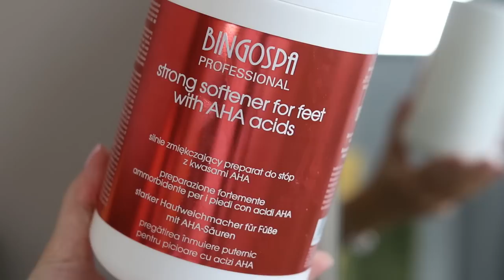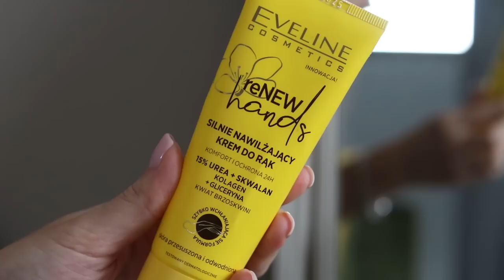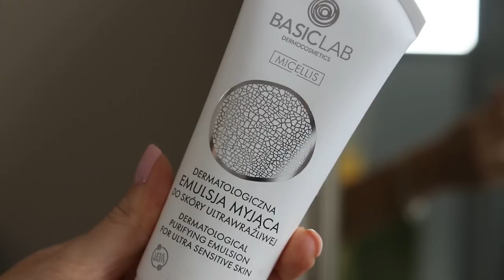ASY URODOWE 💄 💋 - NAJLEPSI OSTATNICH MIESIĘCY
SÓL KOLAGONOWA DO KĄPIELI BINGOSPA
Prosalon, Smoothing Mask Rice & Tsubaki Oil MASKA DO WŁOSÓW
POMADKA MATOWA KOBO 702 HONEYMOON

MOJE PĘDZLE, TOREBKI I KOSMETYCZKA LAVERGO ! ♥

OBSERWUJ !